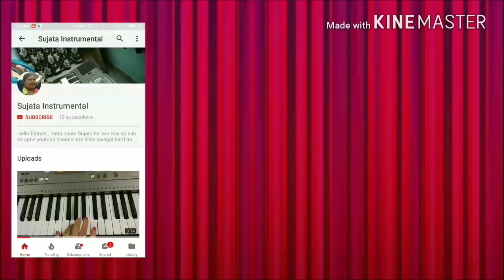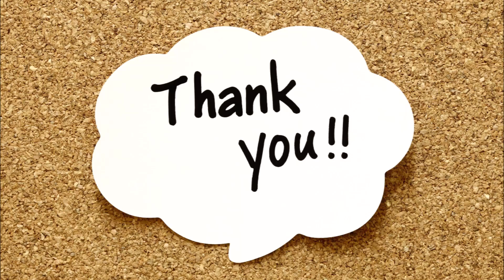Piano Cover of Mast Nazron Se | Sujata Instrumental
Listen ad-free with YouTube Premium
Song
Mast Nazro Se
Artist
Vikram Nagi
Album
Mast Nazro Se
Zeemusiccompany (on behalf of Zee Music Company); Zee Music Publishing